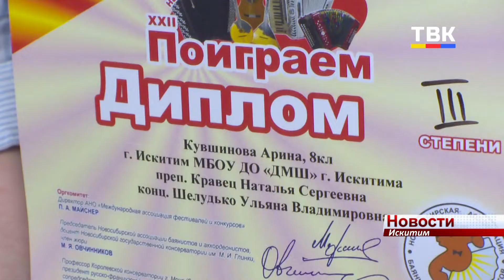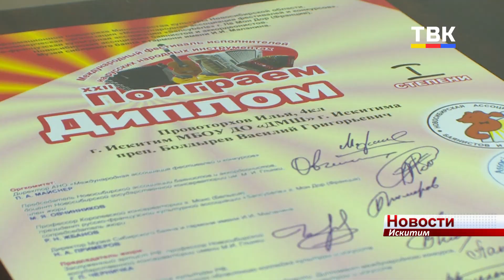Музыканты Искитима заняли призовые места на международном конкурсе